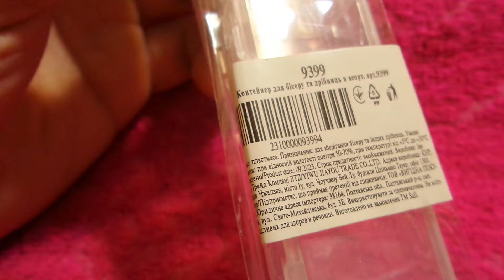i Аврора Контейнер для бісеру та дрібниць Container for beads and small things Украина 20240311